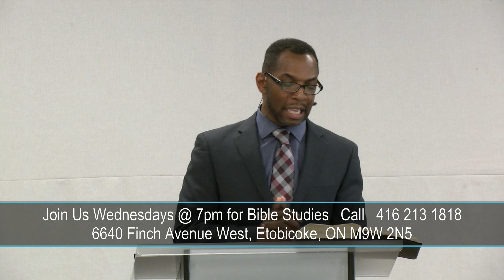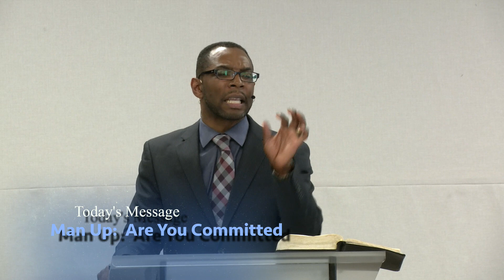"Man Up Are You Committed" 04.29.18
We hope this teaching from Pastor Garth Rowe has helped to strengthen your walk with God. Solid Rock Christian Assembly's vision is to build a community oriented, multicultural church solid in the word and the practice of our faith.

You are welcome to join us on Sundays at 10:30 AM at
6640 Finch Avenue West
Etobicoke, ON M9W 2N5